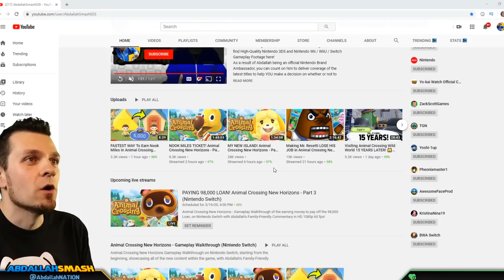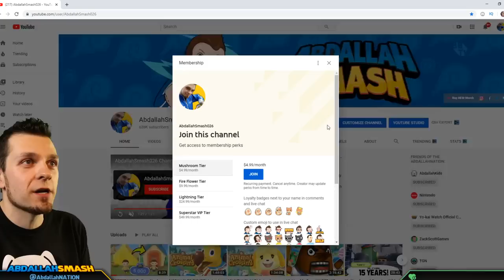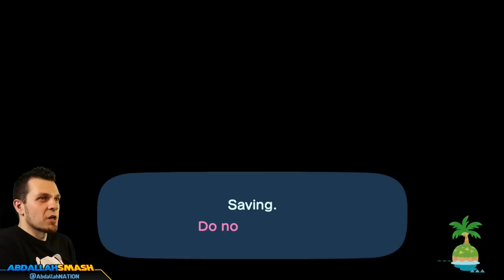OPENING NOOK'S CRANNY! Animal Crossing New Horizons - Part 3 (Nintendo Switch)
Animal Crossing New Horizons - Gameplay Walkthrough of opening Nook's Cranny, paying our 98,000 loan, meeting Gulliver & more, on Nintendo Switch with Abdallah's Family-Friendly Commentary in HD 1080p 60 fps!

Release date: Mar 20, 2020
Players: up to 8 players
Genre: Simulation
Publisher: Nintendo
Developer: Nintendo
Game file size: 6.2 GB

🍄 Mushroom Tier 🍄
▪️ Twitter Shout-out

⚡ Lightning Tier ⚡
▪️ Boosted chances of playing with on Stream
▪️ Endscreen Credits